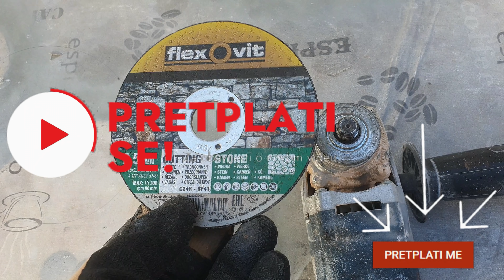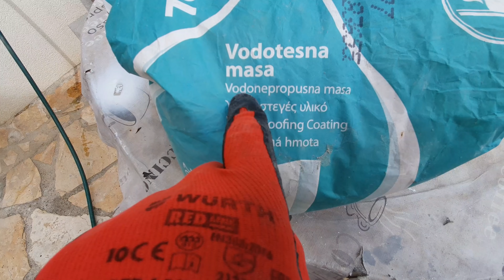TUŠ KANALICA - Kako je postaviti od ukopavanja do mozaika💣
Tuš kanalica je "must have" stvar koja je puno bolja opcija od standardnih sifona. Još ako je ukrasite mozaikom užitak tuširanja je zajamčen i zato ugradite tuš kanalica ako ikako možete i to sami.

POGLAVLJA:
0:00 UVOD
0:10 RUŠENJE STARE KADE
1:00 TEORIJA I UGRADNJA TUŠ KANALICA
3:48 POSTAVLJANJE PRAGA ILI KLUPICE
4:57 POSTAVLJANJE HIDROIZOLACIJE

Ako slučajno posjeduješ YOU TUBE KANAL instaliraj na njega BESPLATNU TUBE BUDDY APLIKACIJU i gledaj kako raste. Mom kanalu je pomogla, pa će i tebi. Već i BESPLATNI PAKET ti je dovoljan na povećaš broj pregleda, pretplatnika i posjeta. Jednostavno prati link ispod: